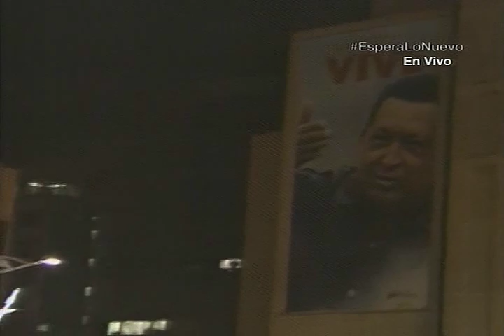Cardenales del Éxito en el Festival Suena Caracas 2014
Concierto en la plaza Diego Ibarra este 1 de diciembre de 2014. Festival Musical "Suena Caracas" 2014, realizado por la Alcaldía de Libertador y el Gobierno Bolivariano de Venezuela. Transmisión del canal público estatal AVILA TV con el apoyo de Vive Televisión.